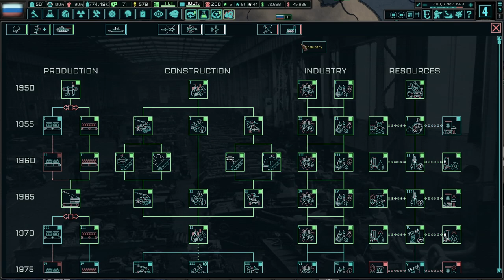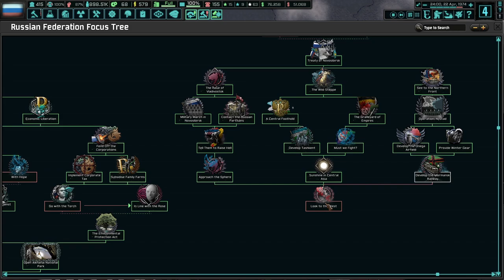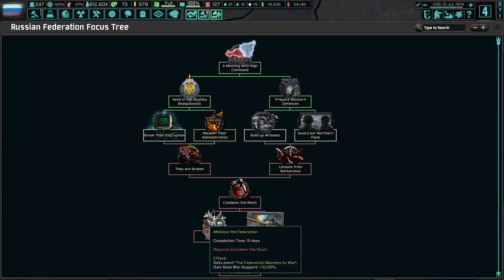Can We Get Vladivostok Back? TNO: Brave New World (Codetalker), Shukshin #6